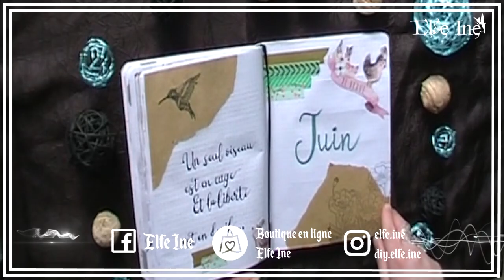Bullet Journal - Plan with me : juin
♉ Delphine
♉ Normande